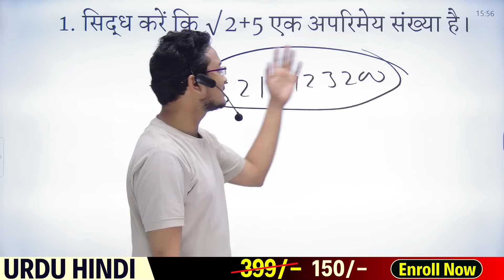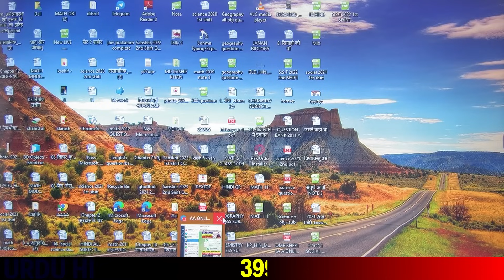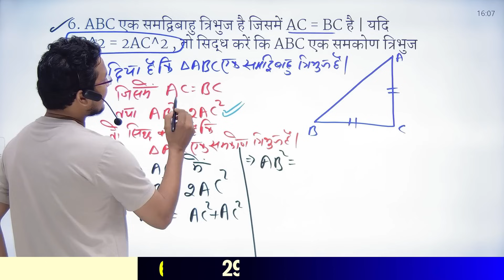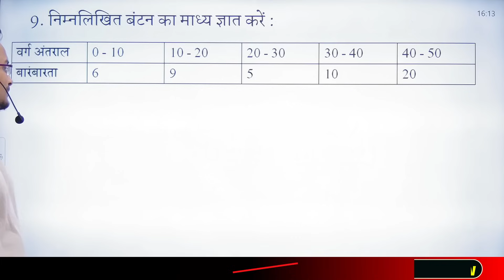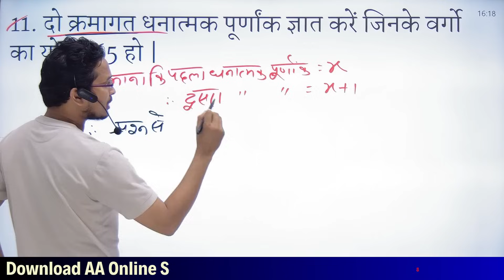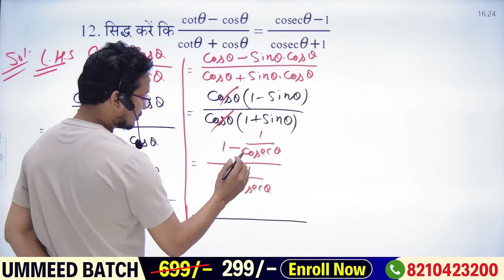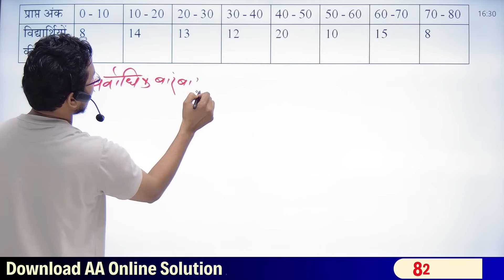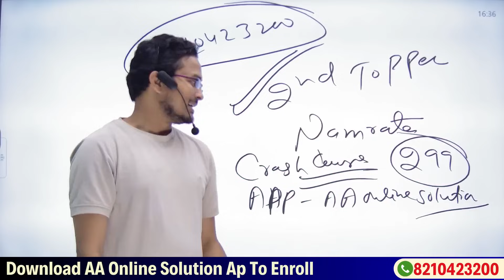(गणित) लघु और दीर्घ Math class 10th 28 October monthly Exam 2023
(गणित) Math class 10th 28 October monthly Exam 2023 | Bseb Class 10th Monthly Exam October 2023 Math

इस विडिओ में आपको गणित का बहुत महत्वपूर्ण प्रश्न बताया गया है | आपका 28 अक्टूबर गणित की परीक्षा के लिए गेस प्रश्न बहुत काम आएगा | इसी पर आधारित आपके परीक्षा मे प्रश्न पूछे जायेंगे | इस विडिओ को पूरा अंत तक देखें |
धन्यवाद
10th math 28 October question paper
10th math 28 October question paper 2023
bseb class 9th monthly exam october 2023
10th october masik pariksha routine 2023
bseb class 11th monthly exam october 2023
bseb class 10th monthly exam october 2023
9th october masik pariksha routine 2023
class 10th october monthly exam viral question paper 2023
bihar board class 10th maths monthly exam september 2023
maths ka paper 10th class 2023
10th class subjective question 2023
bihar board 10th class hindi october monthly exam 2023
10th class 28 october math ka paper
28 october math ka paper
math class 10th 28 october question paper
28 october math class 10 question paper
28 october monthly exam math ka paper
28 october math ka question paper
class 9th math 28 october barrel question paper
october math viral question paper 2023
28 october math class 10,math class 10 ka paper
bihar board math 10th class 28 october question paper
10th class math ka paper
28 october viral paper math

Tag.